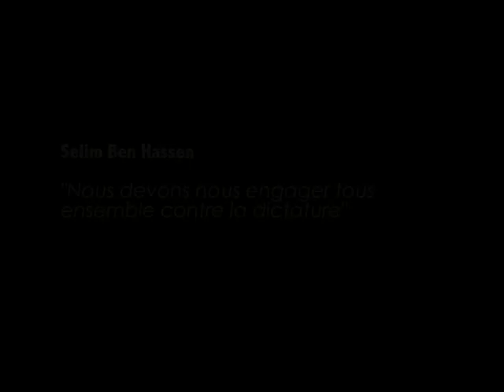Selim Ben Hassen: Engageons nous ensemble contre la dictature de Ben Ali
Initiative le contre-événement du 7 Novembre 2010 par Selim Ben Hassen Président de Byrsa.Selim Ben Hassen est avocat et est Président de Byrsa.Ancien du collège Sadiki, Selim Ben Hassen a poursuivi des études de droit et de sciences politiques à Sciences Po Paris et à l’Université d’Oxford en Grande-Bretagne. Fondateur d’un mouvement de jeunes opposants sous la dictature, il s’intéresse aujourd’hui aux enjeux relatifs à la reconstruction de la mémoire collective en Tunisie.